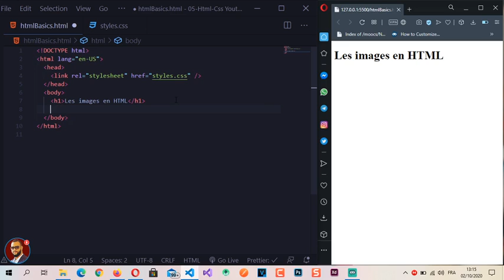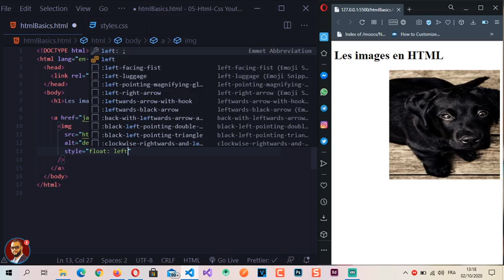09 - Les images HTML en DARIJA